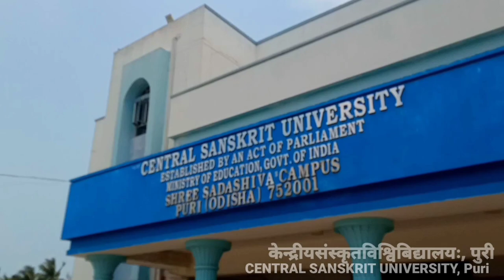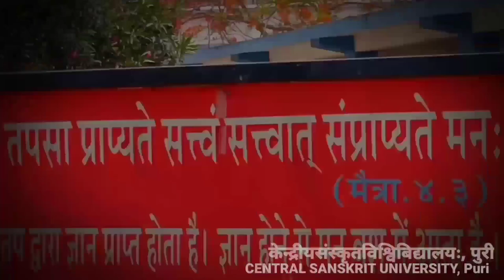CENTRAL SANSKRIT UNIVERSITY,PURI // Shree Sadashiv Campus,Puri// Rama Astakam song// New video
CENTRAL SANSKRIT UNIVERSITY,PURI

 SHREE SADASIV CAMPUS PURI ODISHA

NEW VIDEO
centralsanskrituniversity,puri
shreesadasivcampus,puri

          Thanks 😊